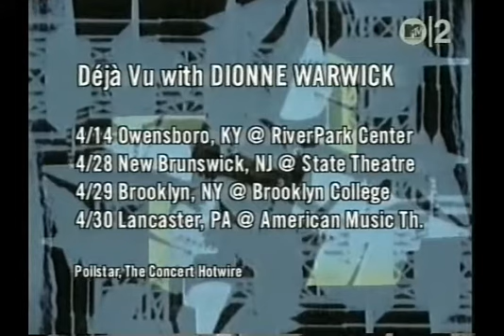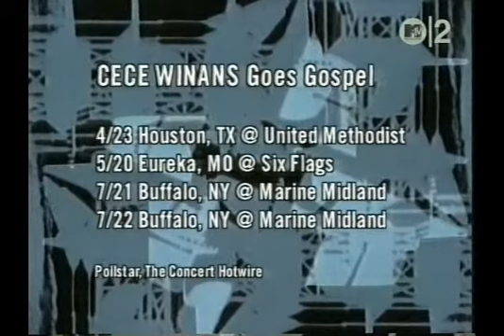PJ Harvey - Wang Dang Doodle